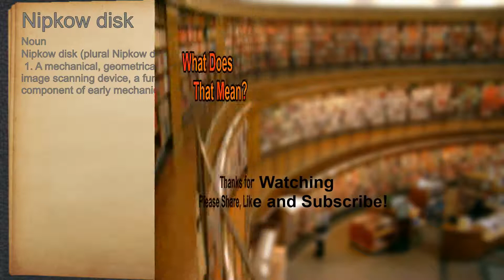What does Nipkow disk mean?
A spoken definition of Nipkow disk.

Intro Sound:
Typewriter - Tamskp